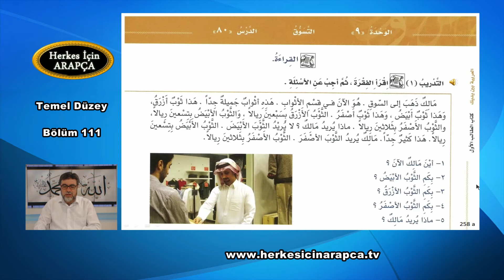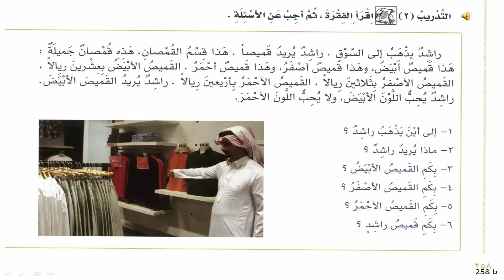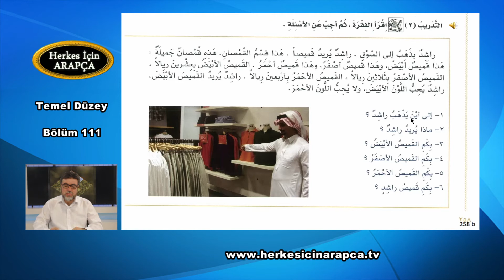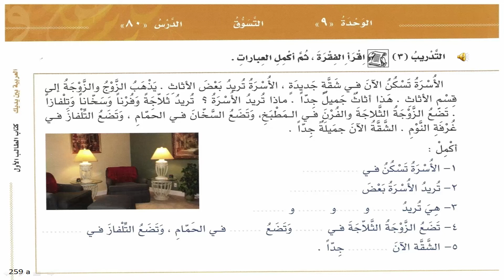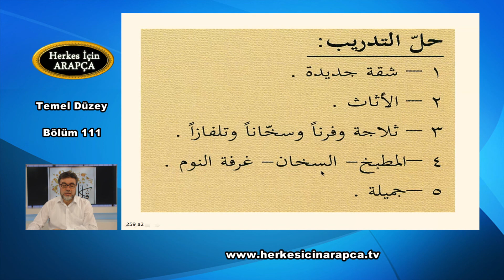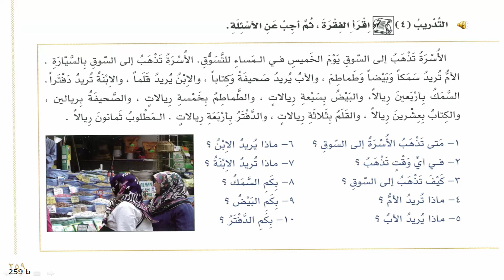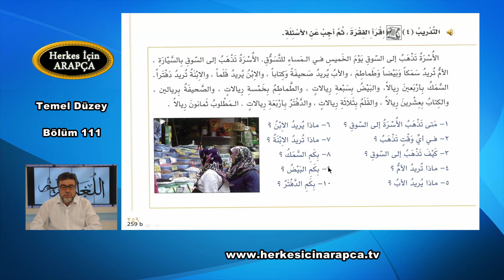Herkes İçin Arapça - Temel Düzey Dersler, Bölüm 111